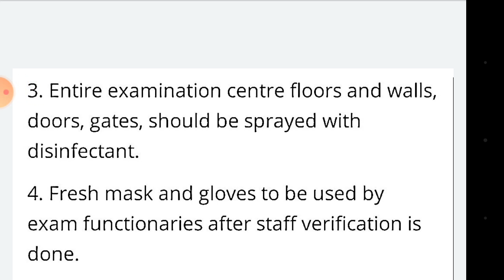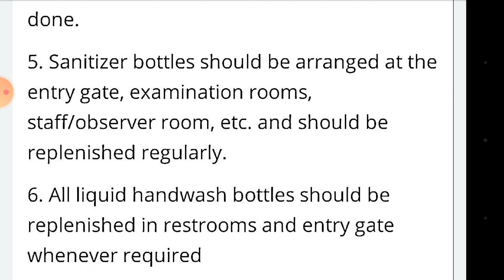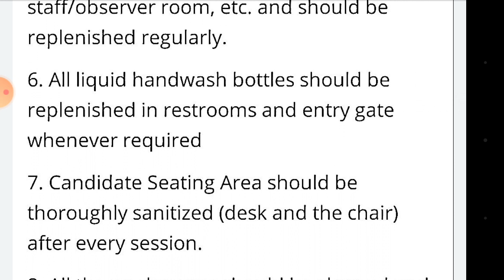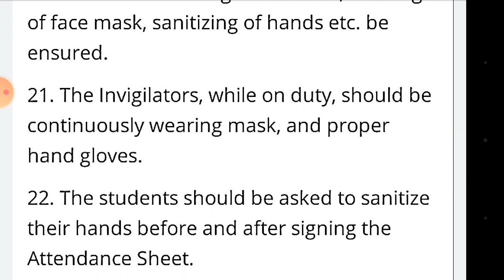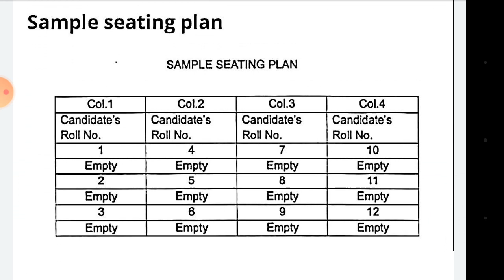Latest Update| New Guidelines Released UGC| Exam Seating Arrangements| New AU Update|Tamil| English